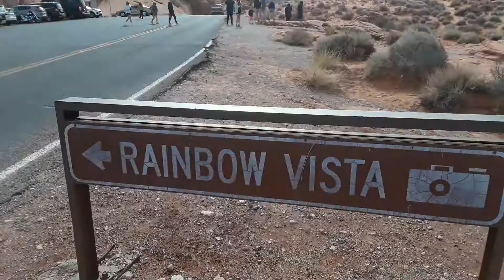Las Vegas 20190120 112136